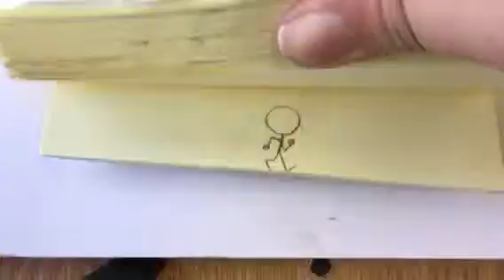Flipbook Animation #2: Tyler C